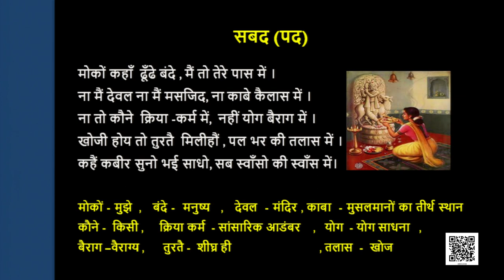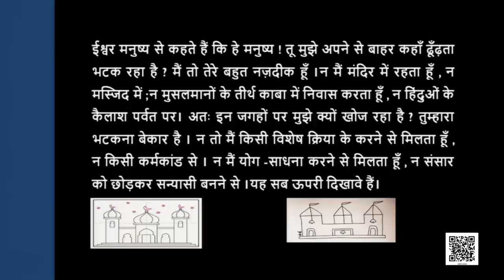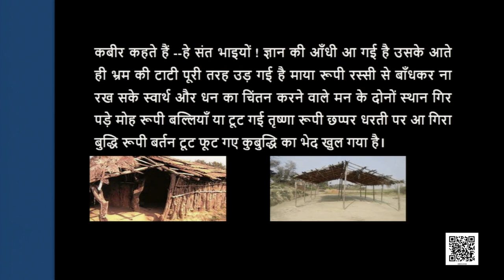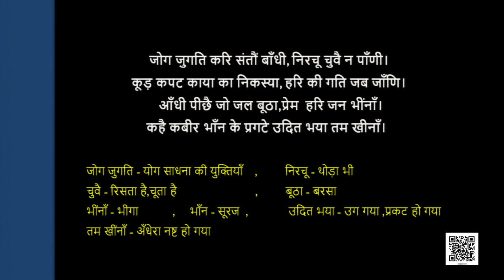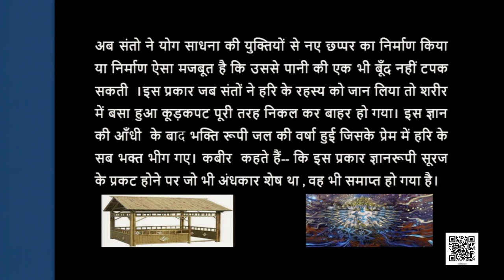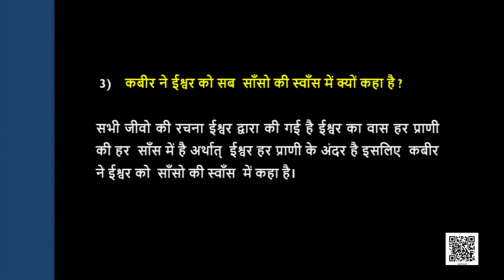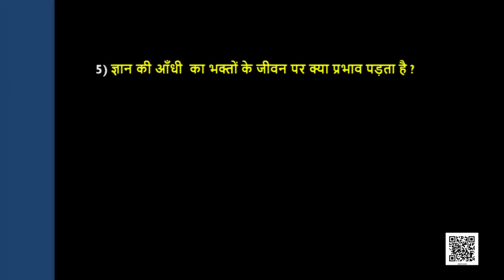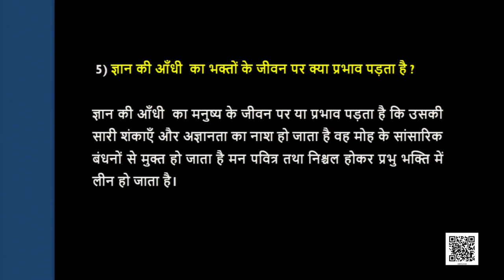Class 9 पाठ 9: साखियाँ एवं सबद, भाग - 2